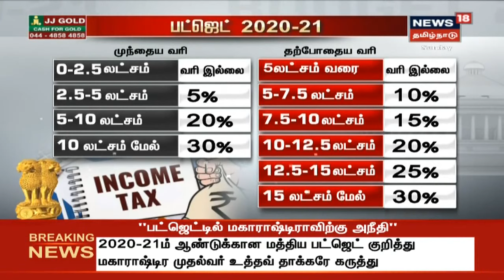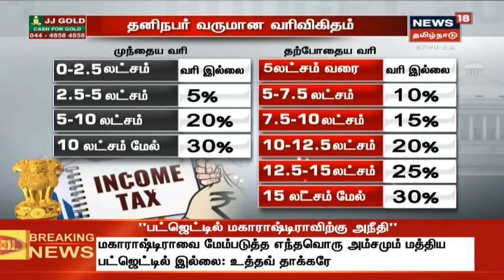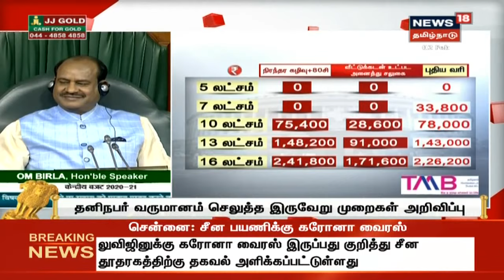Budget 2020 | வருமான வரி விகிதம் குறைப்பு - யார் யாருக்கு எவ்வளவு? | INCOME TAX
மத்திய பட்ஜெட்டில் வரிச்சலுகை அறிவிக்கப்பட்டுள்ளதால், தனிநபர் தங்களது வருமானத்திலிருந்து இனி எவ்வளவு வரியாக செலுத்த வேண்டியிருக்கும் என்பது அனைவரின் கேள்வியாக இருக்கும்.